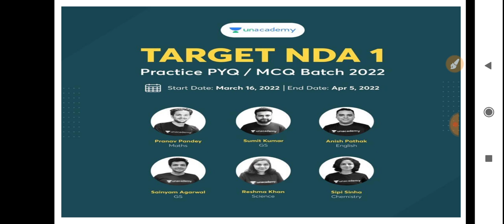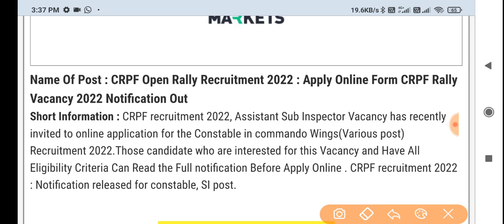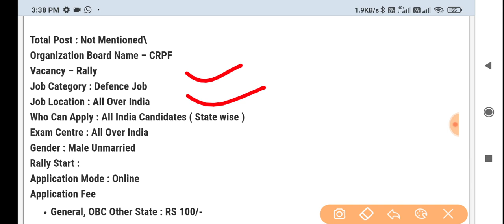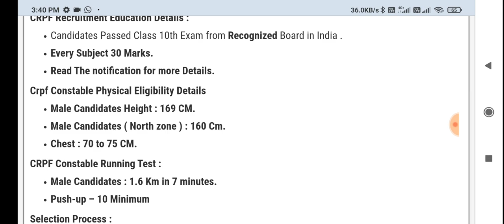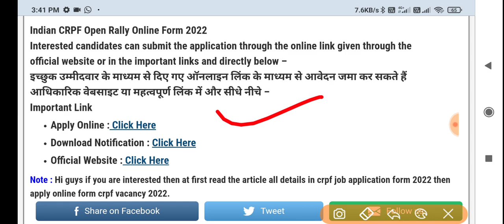CRPF Open Rally 2022 ।। CRPF Open Rally Recruitment 2022 ।। CRPF Vacancy 10th Pass Apply Online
Use my code *DFC10* to enroll for FREE!

Use kare mera code '    DFC10  ' aur Defence ke pehle Combat test me enroll kare. BILKUL FREE

☑️Join
☑️ Coast Guard SCIENCE Class link ⬇️

4. Science ( Solar system ) -

your queries -